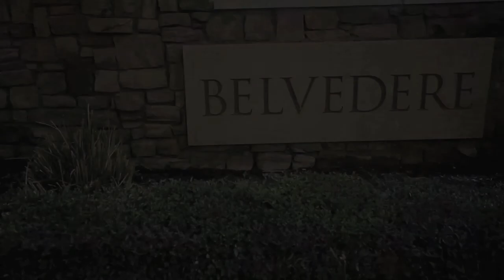For Sale: Lot 3 of Belvedere (West on Rollins Drive)